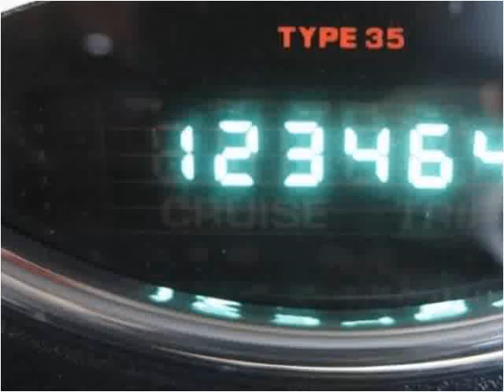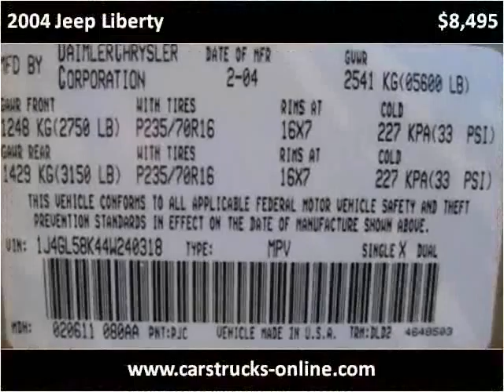2004 Jeep Liberty Used Cars Parker CO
This 2004 Jeep Liberty is available from Berkenkotter Motors.